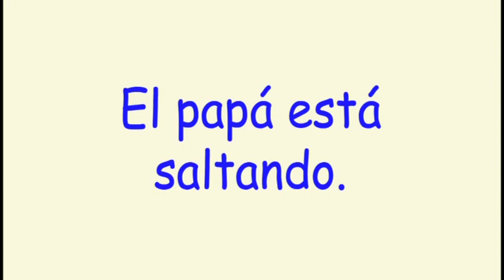500+ Spanish Flashcards [ Day 96 session 2 ] Sports | Plants | Kitchen | Transport | Sentences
1.  Put away things that will distract your child.
    2.  Encouragement ! Be sure to sit with your child and embrace, hug, kiss and applaud him/her after every session. Tell your child he/she is very good and bright, that you are very proud of him/her and love him/her very much.
    3. Play only 1 session at a time. This helps to keep your child‘s interest and creates excitement for the next learning session.
    4.  Have Fun ! Create a happy atmosphere and respect your child. Make sure he/she is not sleepy, hungry or in a bad mood when playing the program.
    5.  Do not test your child. Testing will put too much anxiety and pressure on your child. Children don’t like to be tested.  Your child will learn the best if he/she relaxes. The less you test him/her, the more he/she will be eager to learn.